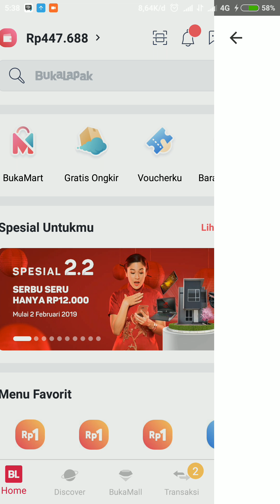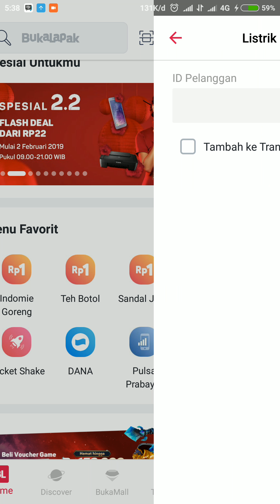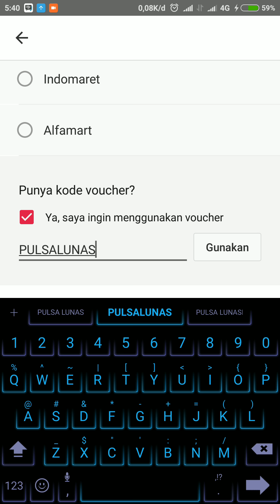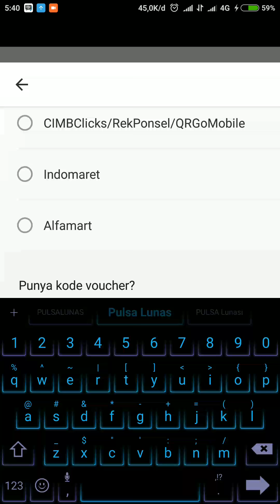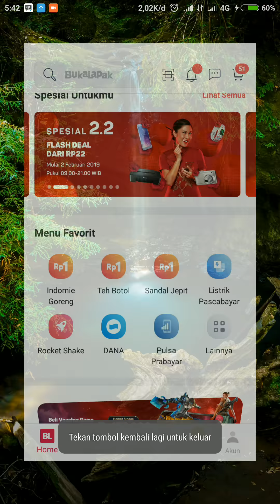Cara Beli Token Listrik di Bukalapak melalui Aplikasi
Beli Token Listrik di Bukalapak lebih murah, caranya harus beli di jam 6 pagi, kalau pas bikin video ini kurang dari jam 6 sehingga voucher belum bisa digunakan.